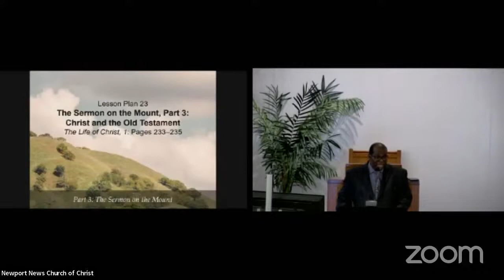The Life Of Christ #23 Sermon On The Mount Part 3a Maxwell Redcross June 19 2022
Maxwell Redcross: The Life Of Christ #23 Sermon On The Mount Part 3a June 19 2022